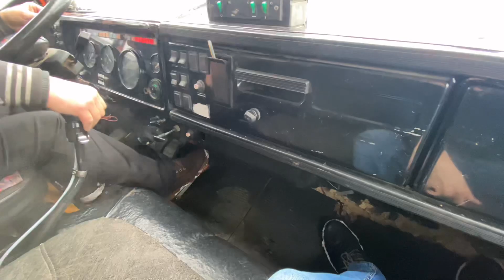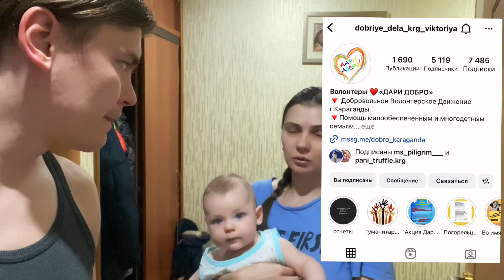Рабочие моменты…в Караганду приходит ВЕСНА